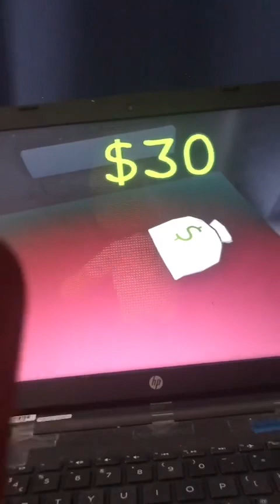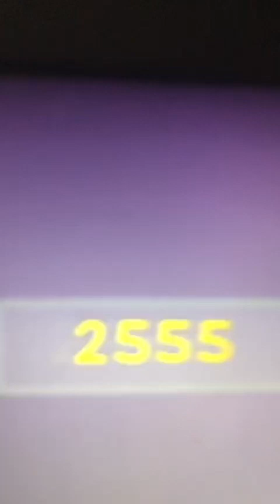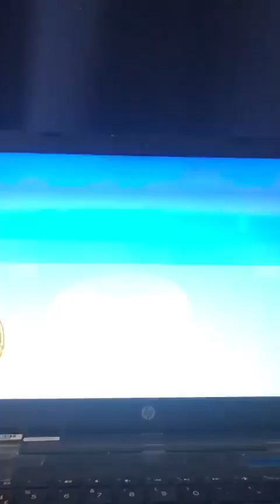Wobbly Life Video 3 Getting $2555 by having my vehicle back Part 2